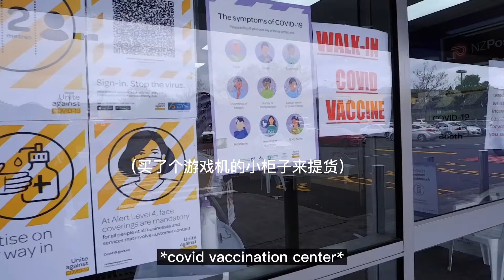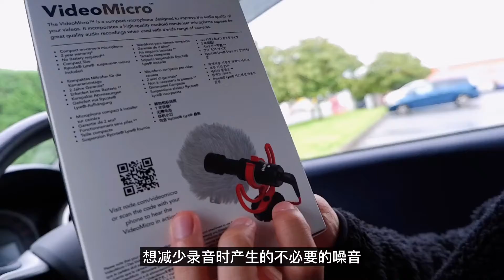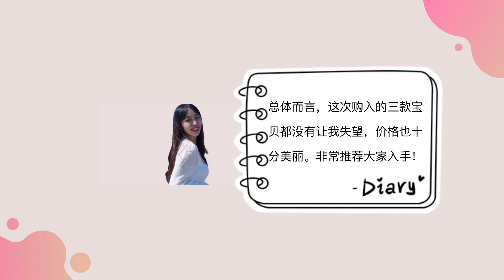YOUTUBER必備好物開箱 | Xbox Series X, Camera Gimbal, Rode VideoMicro Unboxing 📦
Xbox Series X, Camera Gimbal,  Rode VideoMicro Unboxing 📦

生日禮物提前到了✨
 “飛宇G6 Max開箱”！最近愛上拍攝，但平時手持相機拍攝畫面太陡，就選了這款性價比較高的飛宇G6Max雲台。它對初學者來說，使用起來不會太複雜， 功能也很齊全，最愛的盜夢空間也收錄其中。在視頻中有雲台的實際測評，即使在高速運動的場景（比如Mark打籃球），飛宇也有不錯的表現～以後拍vlog 不用擔心畫面狂抖抖抖的問題了。

為了買“Xbox Series X”，早早就在PB Tech下單預定了，沒想到之前新西蘭一直斷貨，再加上lockdown，等了一個月才盼來這台全新升級的Xbox。作為次世代的遊戲機，它的內存達到了1TB，滿足了遊戲愛好者一次性下載大量遊戲的需求，加上4k畫質，這麼久等待也值得了。

拍攝時經常遇到收音不全，噪音大的問題，於是挑了這款Rode的入門級麥克風——“VideoMicro”，它不需要電池驅動，靠音源線直接連接相機，非常方便。它還有附防風罩，所以遇到強風也不用怕。

九月的開箱收穫滿滿，都是非常實用的乾貨。尤其對於YouTuber來說，強烈推薦入手喔！

❐ 拍攝器材 | What I use for shooting ❏
» 相機: Fujifilm X-A7 OR iPhone 8
» 剪輯軟體: Final Cut Pro X or 剪映
» 音樂網站：Apple Music